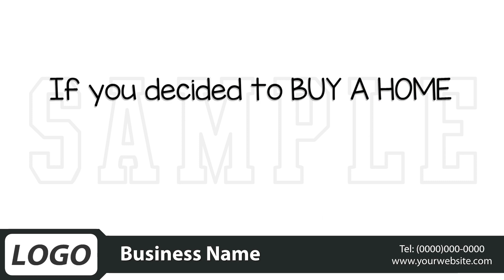Whiteboard Video for Real Estate Agents 01 Sample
This is a PROFESSIONAL Real Estate Video Pack That Gives You The Opportunity To Make EASY Income With An Easy-To-Do Service That Real Estate Agents Really Need And Want!

There are more than 2 million Real Estate Agents and Brokers in the USA.
This is a HUGE MARKET that spends a lot of money on marketing, and they need your services!

Use these DFY Whiteboard Videos so you can start selling to Real Estate Agents TODAY.

You can edit the info area without any expensive software and without being an expert in video editing. All you need is PowerPoint.

We will provide a video tutorial that will show exactly how to modify the info area.

Whiteboard Animations are extremely popular because they work... People love them, and you’ll be  making sales right out of the gates.

These videos have been carefully crafted using the 'hypnotic' copywriting formula that will ENGAGE the visitors and skyrocket the overall sales conversions.

You’ll get a professionally created Whiteboard Video Pack that Real Estate Agents want and need!

You can use these whiteboard videos over and over again to create as many videos for Real Estate Agents as you need.

Don't lose your chance to own this product!